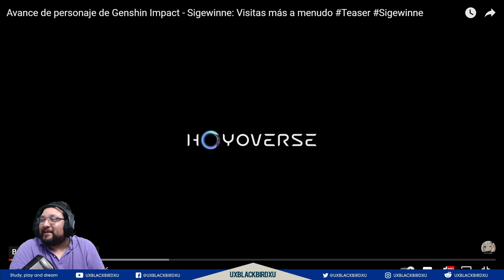▶️ Avance de Sigewinne: Visitas a menudo | 🐳 Genshin Impact🐳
Avance de personaje de Genshin Impact Sigewinne: Visitas más a menudo Teaser Sigewinne - Reaccion

Codigo Creador de Contenido en EPIC:
UXBLACKBIRDXU

OH EKATE
banners mas nuevos (ohekate)

Sigewinne - Mi reaccion a...

▶️ Avance de Sigewinne: Visitas a menudo | 🐳 Genshin Impact🐳 | Sigewinne - Mi reaccion a...